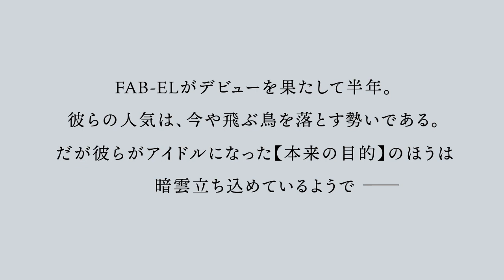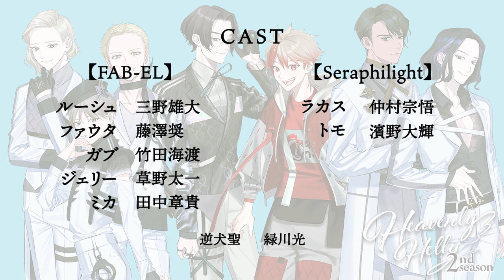HeavenlyHelly Voice Drama 2nd Season ～Prologue～1話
VoiceDrama 2ndシーズンスタート！

――天使と悪魔が　舞い　堕ちる
神の怒りを買い、人間界に堕とされた天使と悪魔たち。
それぞれ元の世界に戻るために選んだ手段は……アイドル⁉
本格的な音楽とドラマで贈る、新しいアイドルコンテンツ。
原作　　吉田恵里香
脚本　　吉田恵里香、川滿佐和子
キャラクターデザイン　問七

【Prologueあらすじ】
Seraphilightのライブ出演をきっかけにアイドルデビューを果たした堕天使と堕悪魔たち。アイドルとして人気も上昇中で少々天狗になっている様子も見られる。そんな中、二組にテレビ出演のオファーが舞い込んでくる。それはSeraphilightが他グループのプロデュースしてコラボ楽曲を発表するというものでーーー。

【FAB-EL】
ルーシュ 三野雄大
ファウタ 藤澤奨
ガブ 　　竹田海渡
ジェリー 草野太一
ミカ 　　田中章貴

【Seraphilight】
ラカス 仲村宗悟
トモ　 濱野大輝

逆犬聖　緑川光

【Drama Staff】
音響監督：野崎圭一（株式会社オン・ビート）
音響効果：風間結花（フィズサウンドクリエイション）
録音：三谷佳奈美
スタジオ：AION studio
音響制作：青二プロダクション